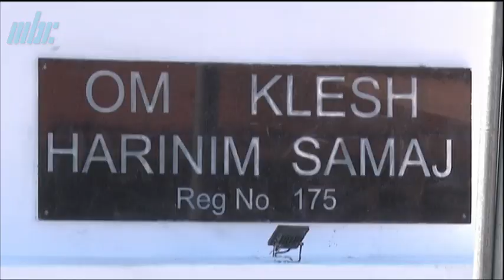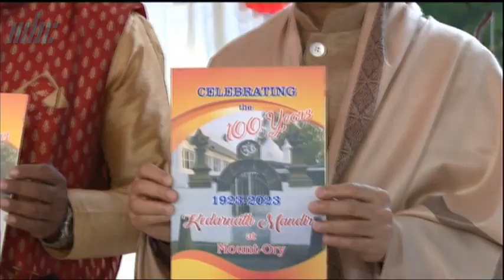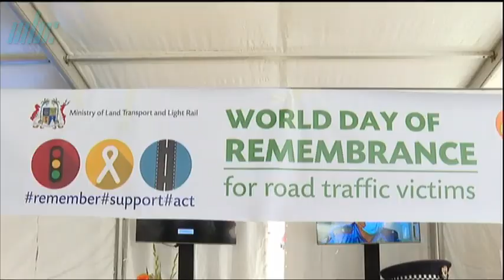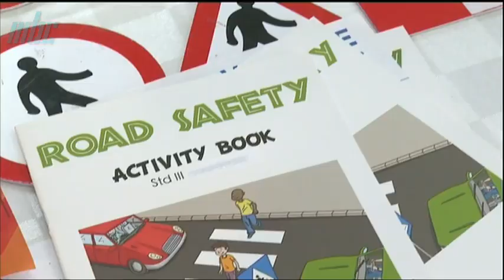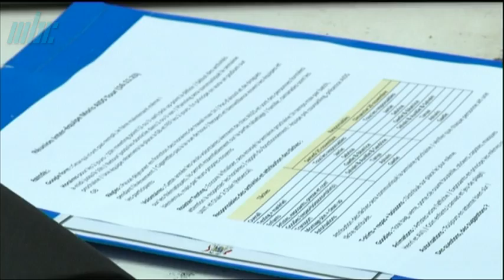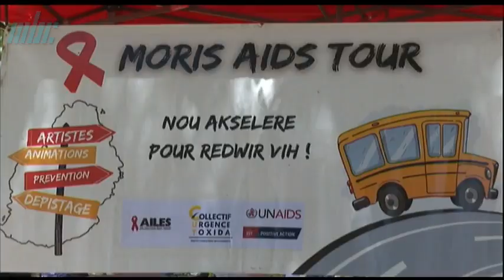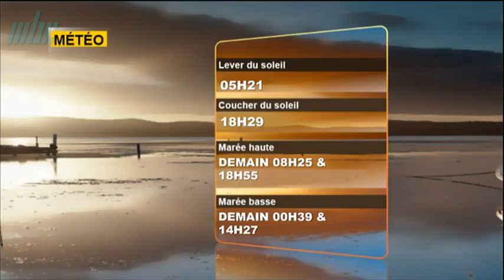zournal 19 11 23